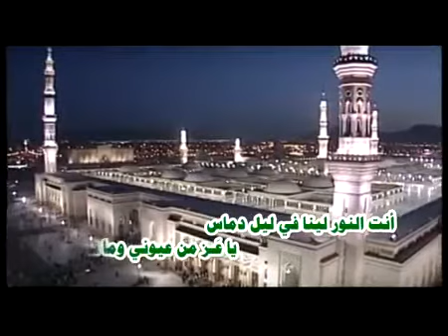Baha Group - بسم الإله نبدأ للمنشد أحمد هدروق فرقة البهاء الجزائرية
بسم الإله نبدأ للمنشد أحمد هدروق فرقة البهاء الجزائرية